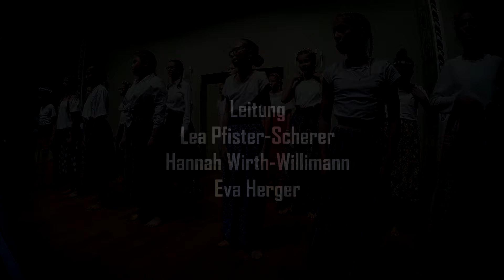Mazel tov! - Nachwuchschöre Solothurner Mädchenchor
Jiddische Lieder und Volksmusik aus Europa

Teaser zum Konzert vom 17. September 2017 im Kleinen Konzertsaal Solothurn

Nachwuchschöre Solothurner Mädchenchor
Jürg Nietlispach, Gittarren
Andreas Gabriel, Geige
Daniel Bolli, Perkussion

Lea Pfister-Scherer, Hannah Wirth-Willimann, Eva Herger - Leitung